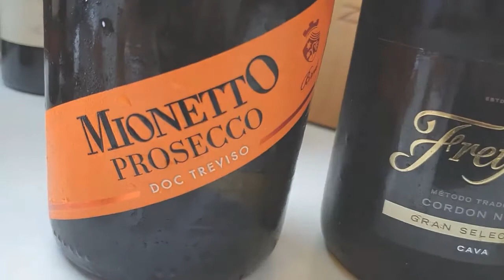The Alternatives to Champagne: Prosecco Vs Cava Vs Champagne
Today I’m taking you through the differences between three classic styles of sparkling wines, highlighting and explaining their differences. So next time you buy any of those, you’ll know better what you’re getting and why some are more expensive than others.

We’re looking at Champagne of course, and how it compares to two other very classic and famous sparkling wine styles; Cava from Spain & the very trendy Prosecco.

02:49 French Champagne
04:52 Spanish Cava
08:04 What's the Matter with Prosecco?
11:32 A Word on US Sparklings